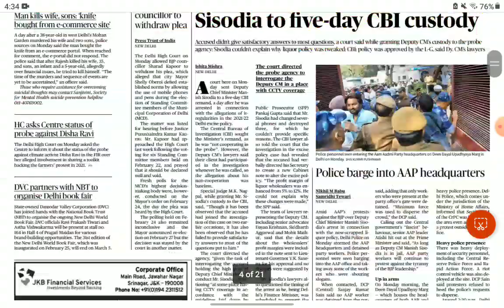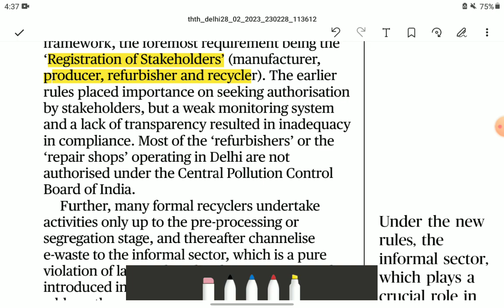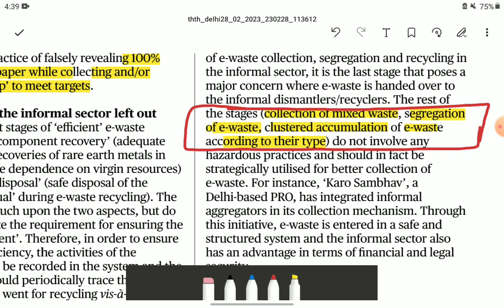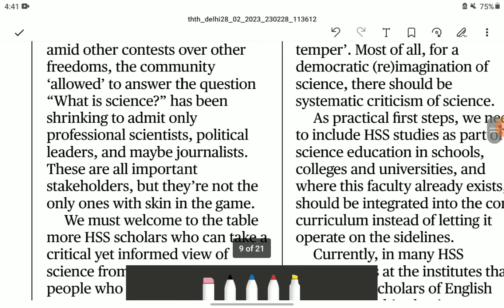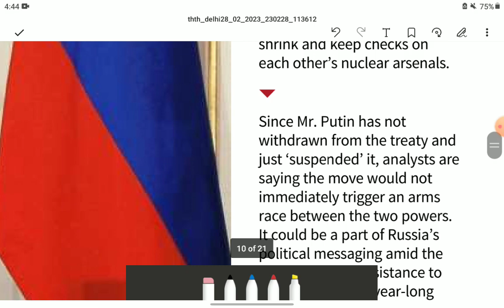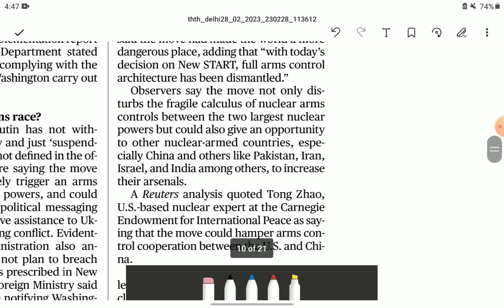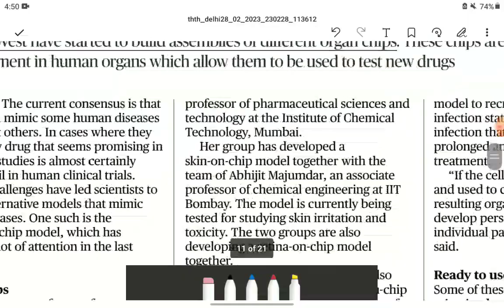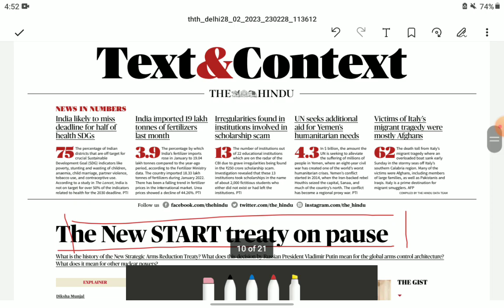28 February The Hindu Newspaper | Today's The Hindu Analysis